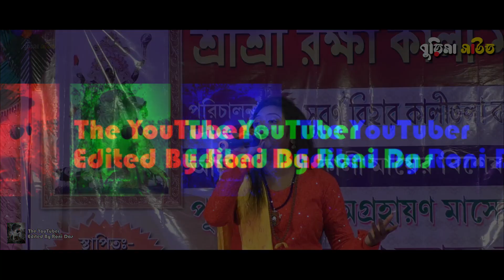বড়ো দাগ লাগাইয়া গেলোরে বন্ধুয়া... | Boro Dag Lagaiya Gelore Bondhuya | Manti Barua | মান্টি বড়ুয়া